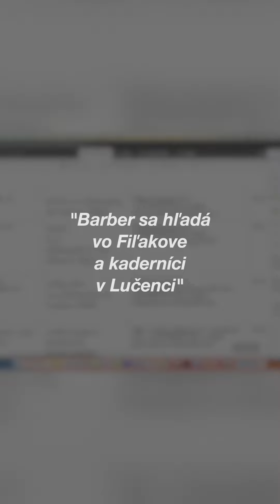Kolumbijská šikovnosť strihu krásy: Barberi z ďalekého sveta strihmi ozdobujú Fiľakovo